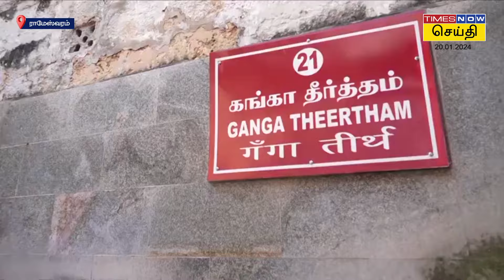PM Modi in Rameshwaram | ராமேஸ்வரம் கடலில் புனித நீராடிய பிரதமர் மோடி | BJP | Ramanathaswamy Temple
PM Modi in Rameshwaram | ராமேஸ்வரம் கடலில் பிரதமர் மோடி
, பக்தி பரவசத்தில் புனித நீராடிய காட்சி  | BJP | Ramanathaswamy Temple

pm modi - Rameshwaram - bjp - narendra modi - rameshwaram history - srirangam history - ayodhya ramar temple - ayothi ramar  - tamilnadu - tamil - tamil news